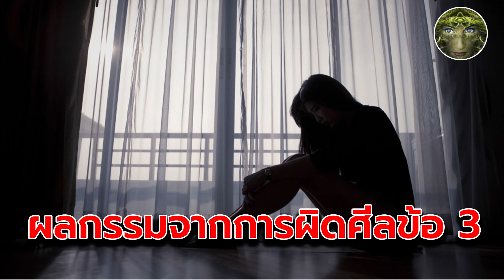“ตราบาปในใจ” ผลกรรมจากการผิดศีลข้อ 3 เพราะห้ามใจไม่ไหว